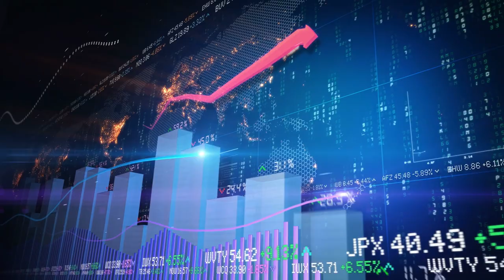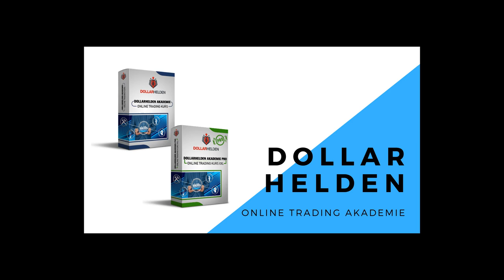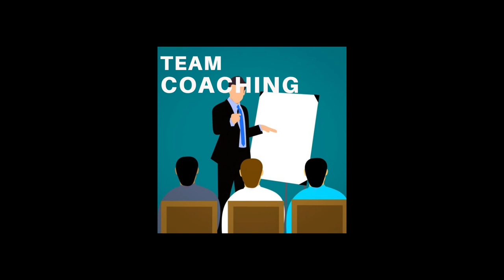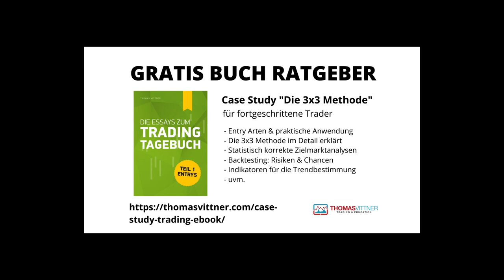Thomas Vittner's Börsentalk - Gast: Carsten Umland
Interview mit Trading Experte Carsten Umland

In diesem lockeren und gleichzeitig sehr informativen Gespräch sprechen Carsten und Thomas Vittner über aktuelle Themen. Neben einigen privaten Einblicken geht es vor allem um

Corona
Börsencrash
Trading im Homeoffice
Wie wir zum Traden kamen
Carsten’s & Thomas’ Trading Philosophie
Unser Rat für Einsteiger

Freut euch auf eine Stunde geballtes Wissen in einer lockeren Gesprächsatmosphäre.

📡   📡    📡   📡   Über Thomas Vittner und den Kanal

Thomas Vittner ist seit 20 Jahren erfolgreicher Aktienhändler. Darüber hinaus ist Thomas Mitgründer des weltweit ersten Aktien Robo Advisors, erfolgreicher Aktienhändler, Keynote Speaker und mehrfacher Börsenbuch-Bestseller Autor.

Sein Buch „Das Trader Coaching“ wurde Trading Buch des Jahres und sein jüngstes Werk „Das Trading Tagebuch“ wurde auch in die englische Sprache übersetzt. Weiterhin hat Thomas an vielen deutschen Universitäten Vorträge über den Handel mit Aktien gehalten.

Beim Traden achtet er akribisch darauf, nichts dem Zufall zu überlassen. Da auch der beste Trader nicht in die Zukunft blicken kann, muss er sich auf geprüfte Fakten verlassen. Und zwar von Anfang an.

Jeder Trader, also auch jeder Beginner, tut somit gut daran, von Anfang an die richtigen Weichen stellen, um sich an den Märkten zu behaupten. Und dieser Kanal möchte mit seinen Videos ein Bewusstsein dafür schaffen.

Im Mittelpunkt unserer Überlegungen steht bei allem, worüber wir sprechen, die einfache Frage: Was funktioniert im Trading? Und genau so wichtig: was funktioniert nicht?

Da wir diese Frage nicht mit nachdenken beantworten können, müssen wir alle Regeln, die wir beim Trading anwenden, überprüfen. So einfach ist das – oder auch so schwierig, denn natürlich müssen sich private Trader von Anfang an mit professionellen Marktteilnehmern messen.

Anders als in anderen Berufen gibt es keine Schonzeit und keine Einarbeitungsperiode. Auch der Einsteiger muss von Anfang an Höchstleistungen bringen. Sei es in fachlicher Hinsicht oder im mentalen Bereich.

Und genau darauf wird sie Thomas in seinen Videos immer wieder hinweisen.

Herzlichst, Ihr Thomas Vittner

Die Marketingmitteilungen wurden nicht unter Einhaltung der Rechtsvorschriften zur Förderung der Unabhängigkeit von Finanzanalysen erstellt und unterliegen nicht dem Verbot des Handelns im Anschluss an die Verbreitung von Finanzanalysen.

Sonstige Informationen, die lediglich Produktmerkmale beschreiben ohne Produktvorteile hervorzuheben sowie Informationen über allgemeine Wirtschaftsdaten (Indices o. Ä.) sind keine Marketingmitteilungen, sofern der Informationscharakter der Mitteilung im Vordergrund steht und keine unmittelbaren Kaufanreize gesetzt werden.

Unsere Darstellungen, Finanzanalysen und Schlussfolgerungen sind genereller Natur und berücksichtigen nicht die individuellen Bedürfnisse unserer AnlegerInnen hinsichtlich Ertrag, steuerlicher Situation, Risikobereitschaft oder Geeignetheit der Finanzprodukte. Sie ersetzen weder eine anleger- und objektgerechte Beratung, noch eine umfassende Risikoaufklärung.

Die dargestellten Wertentwicklungen und Beispielrechnungen lassen keine verlässlichen Rückschlüsse auf die künftige Entwicklung zu. Hinweise auf die frühere Performance garantieren nicht positive Entwicklungen in der Zukunft. Geschäfte mit Finanzprodukten können riskant sein (z. B. Wertpapiere, Futures, Optionen und andere).

Die Informationen stellen weder eine Anlageberatung oder -empfehlung dar, noch ein Angebot, eine Empfehlung oder Einladung zur Angebotsstellung zum Kauf oder Verkauf der genannten Finanzprodukte bzw. deren Einbeziehung in eine Trading-Strategie.

--- Wichtige Links